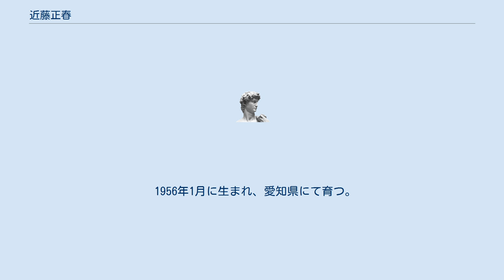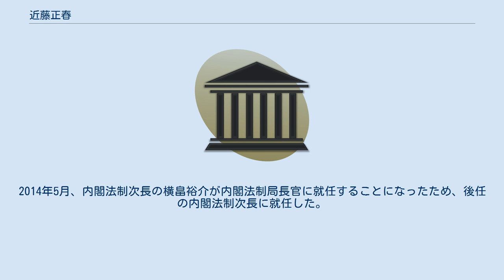近藤正春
近藤 正春（こんどう まさはる、1956年1月13日 - ）は、日本の経産官僚。
内閣法制局長官。
 通商産業省産業政策局商政課商務室長、内閣法制局参事官、中小企業庁小規模企業部小規模企業政策課長、中小企業庁経営支援部経営支援課長、特許庁総務部総務課長、日本貿易振興会デュッセルドルフセンター所長、内閣法制局総務主幹、内閣法制局第四部長、内閣法制局第二部部長、内閣法制局第一部部長、内閣法制次長などを歴任した。
 愛知県出身の通産官僚である。
国家公務員採用上級甲種（法律）試験に合格し、通商産業省に入省した。
通商産業省では内部部局だけでなく資源エネルギー庁、中小企業庁、特許庁など外局でも勤務し、山形県庁や内閣法制局、特殊法人など他機関への出向も経験した。
その後、内閣法制次長を経て、内閣法制局長官に就任した。
 1956年1月に生まれ、愛知県にて育つ。
東京大学に進学し、法学部第2類（公法コース）にて学んだ。
1978年3月、東京大学を卒業した。
国家公務員採用上級甲種（法律）試験に合格していたことから、同年4月、通商産業省に事務官として入省した（通商政策局総務課）。
 通商産業省においては、外局である資源エネルギー庁の公益事業部にてガス事業課の課長補佐となったほか、内部部局である機械情報産業局の総務課や宇宙産業課、さらに貿易局の総務課にてそれぞれ課長補佐を務め、大臣官房の総務課で企画室の企画主任となった。
1991年4月、山形県庁に出向し、商工労働開発部の次長に就任した。
通商産業省に戻り産業政策局の商政課にて商務室の室長を務めたのち、1995年6月より内閣法制局に出向し参事官となった。
通商産業省に戻ると、外局である中小企業庁の小規模企業部にて小規模企業政策課の課長に就任した。
2001年、中央省庁再編に伴い、通商産業省が廃止され経済産業省が新設されたが、引き続き経済産業事務官を務め、中小企業庁の経営支援部にて経営支援課の課長となったほか、特許庁の総務部にて総務課の課長を務めた。
2003年、経済産業省が所管する特殊法人である日本貿易振興会に出向し、デュッセルドルフセンターの所長に就任した。
その後、内閣法制局の総務主幹となり、以降、第四部、第二部、第一部にてそれぞれ部長を務めた。
2014年5月、内閣法制次長の横畠裕介が内閣法制局長官に就任することになったため、後任の内閣法制次長に就任した。
2019年9月、横畠の長官退任に伴い、後任の内閣法制局長官に就任した。